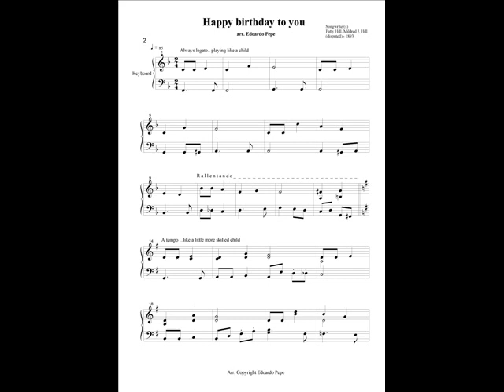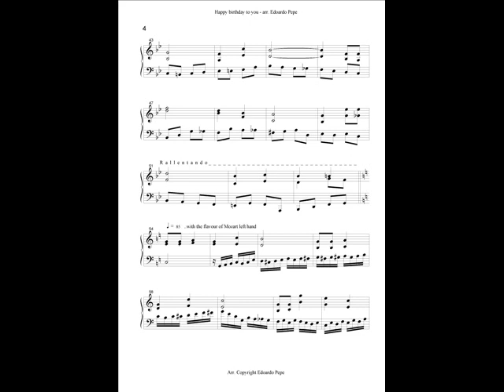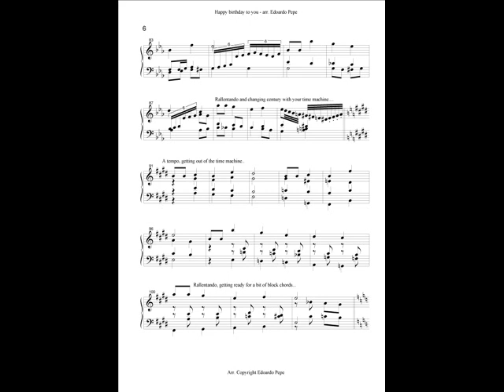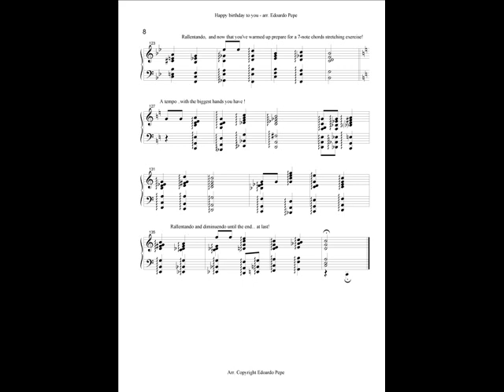Happy Birthday to You - solo piano arrangement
Happy Birthday to You, arranged for solo  piano, in 2/4, in various keys and styles, for various skills and for hands of various sizes.
..for her second birthday, to Mia (of course, the most beautiful cat in the world!)

Do you need an arrangement for solo piano, of any musical genre, in any musical style and for any skill level?

 Copyright Edoardo Pepe

Il contenuto mostrato è di proprietà di Edoardo Pepe.
Ideato, creato e realizzato con proprio ingegno ed esclusive risorse da Edoardo Pepe ed interamente coperto da copyright e tutelato dalla legge.